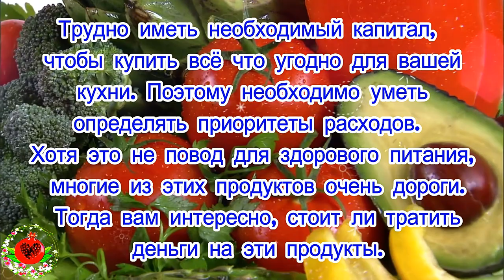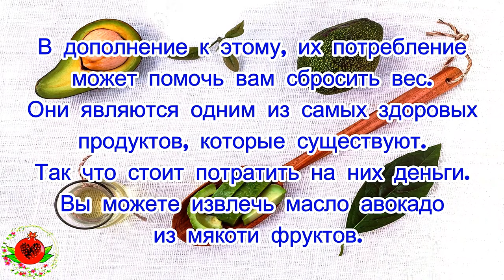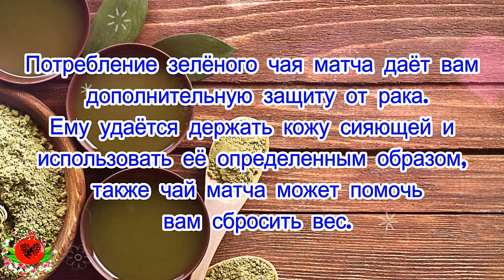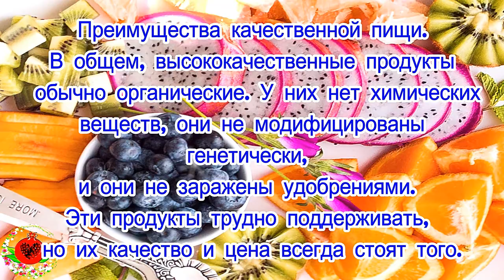5 полезных продуктов, на которые стоит тратить деньги!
5 полезных продуктов, на которые стоит тратить деньги!
Трудно иметь необходимый капитал, чтобы купить все, что угодно для вашей кухни. Поэтому необходимо уметь определять приоритеты расходов. Хотя это не повод для здорового питания, многие из этих продуктов очень дороги. Тогда вам интересно, стоит ли тратить деньги на эти продукты.
Вы должны помнить, что качества этих продуктов намного выше, чем остальных. Высококачественные продукты дороже, потому что о них лучше забоятся. Чтобы рассеять ваши сомнения, мы покажем вам 5 продуктов, которые приносят много преимуществ вашему здоровью, и цена которых оправдана.